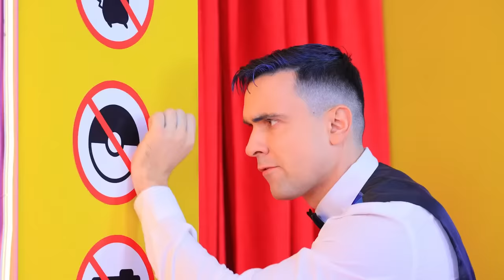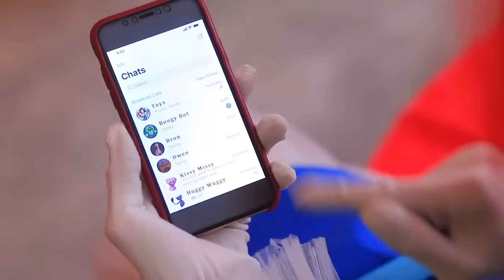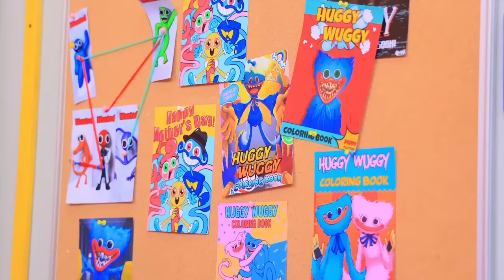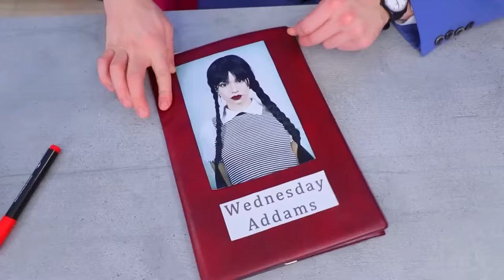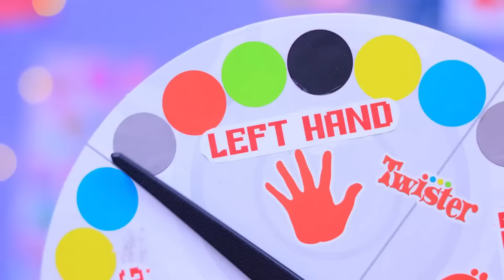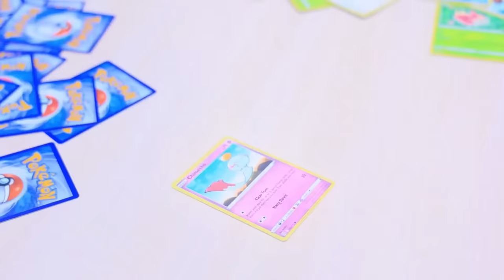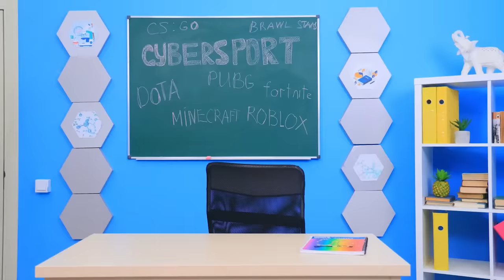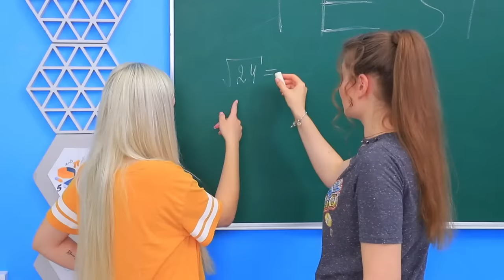Wednesday Addams! How to Become Wednesday!